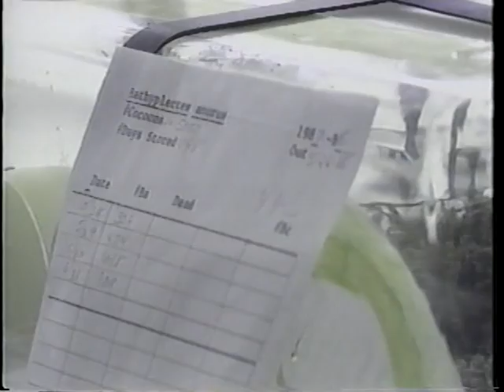Biological Control - A Natural Alternative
Animal and Plant Health Inspection Service

AVA18029VNB1, 1989

This presentation deals with the practical and applied aspects of biocontrol by emphasizing strategies such as augmentation, recolonization and inundation. The program includes a definition and brief history of biocontrol along with examples of success.